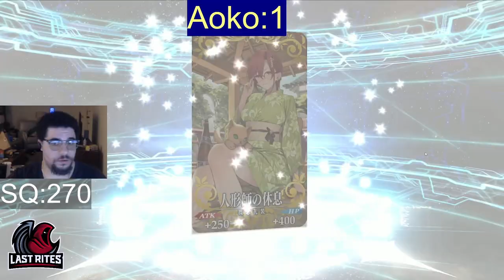[FGO] Aozaki Aoko Summoning Video (Witch on the Holy Night Collab)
This is one of my best summoning sessions, especially for such a hype servant. I will be playing Mahoyo, Tsukihime and FSN this year, so this just upped the priority for that.